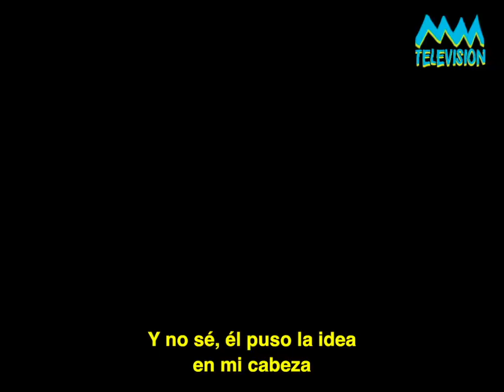BFRTV Distorted Pony Documentary